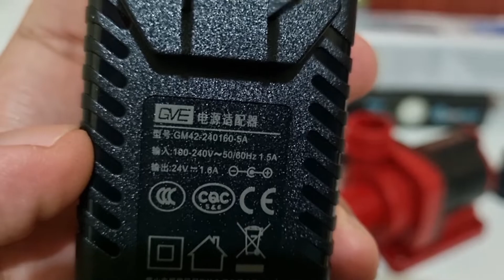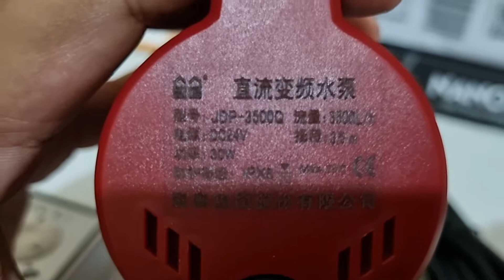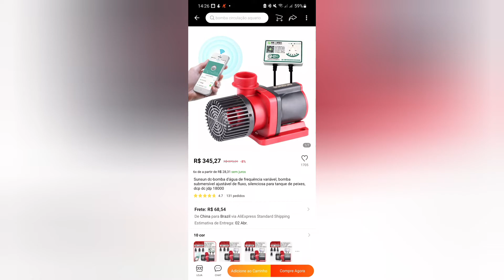Bomba Sunsun Dc Jdp-3500Q Aliexpress